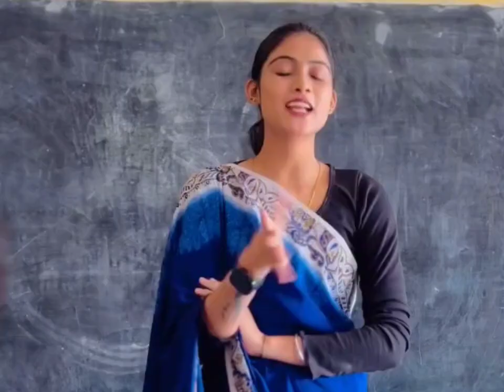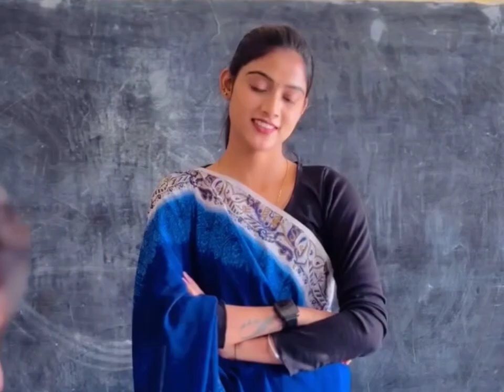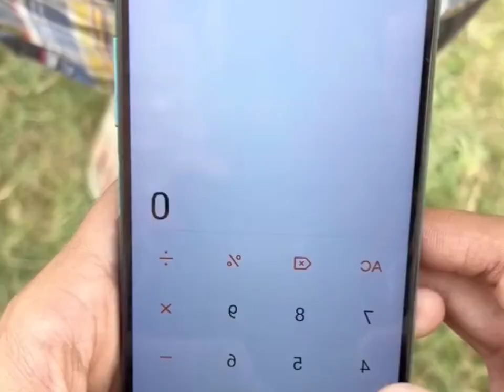मुर्गी का नार्मल डिलीवरी 😱😜।।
BS_FACTS_BAZAAR 💓

Motivation Milta Hai ♡